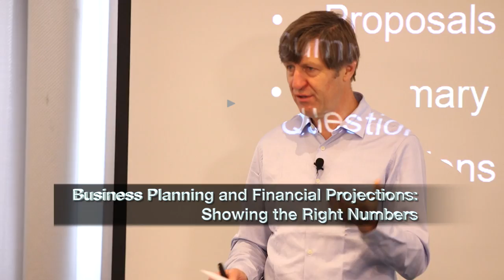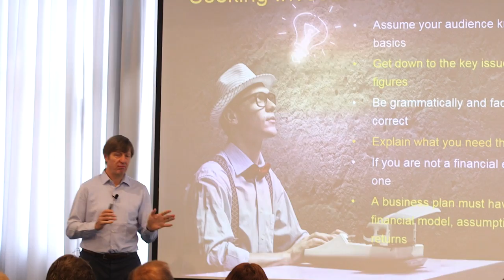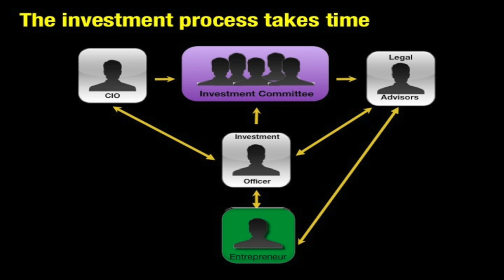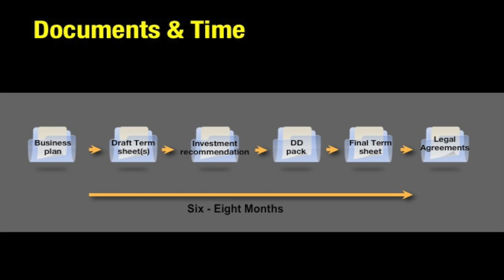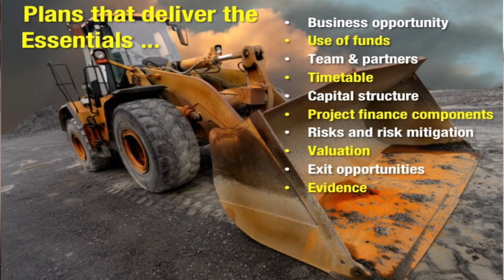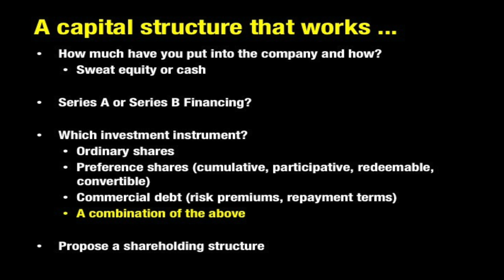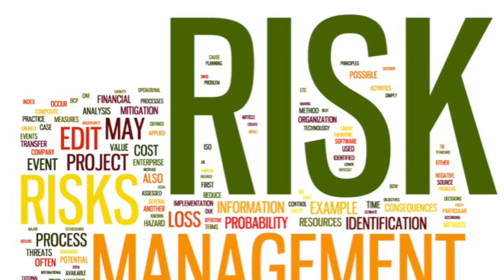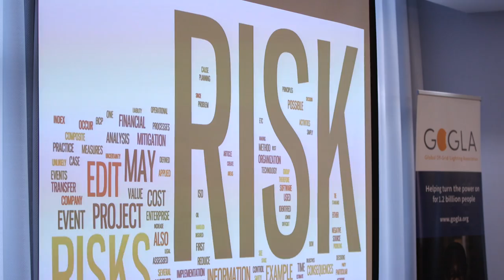Business Planning & Financial Projections: Communicating with Investors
In this lecture, Paul van Aalst (RECP Finance Catalyst) & Audrey Desiderato (SunFunder) share best practices for approaching and communicating with off-grid solar investors.

The lecture is part of GOGLA's Off-Grid Solar Investment Academy.

For more information on GOGLA and future editions of the Academy, please visit us